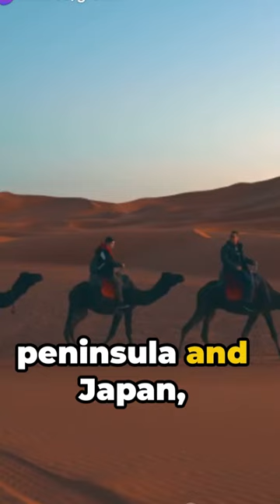The Silk Road: Bridging Continents Through Trade and Culture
Embark on a journey along the historic Silk Road in our latest video! Explore how this ancient network of trade routes facilitated the exchange of goods, ideas, and cultures between Europe and Asia from around 130 BCE to the 1450s. From the bustling markets of Constantinople to the exotic cities of Central Asia, delve into the rich tapestry of commerce and cultural exchange that defined this legendary route. Through vibrant visuals, expert commentary, and historical insights, uncover the profound impact of the Silk Road on the interconnectedness of civilizations and the shaping of global history.